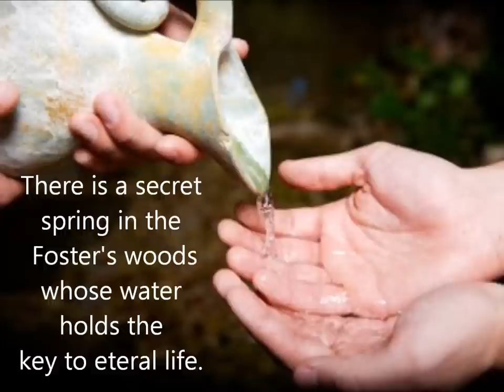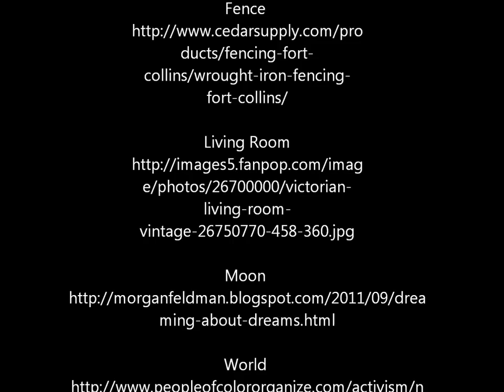Tuck Everlasting Book Trailer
Tuck Everlasting Book Trailer by Natalie Babbitt